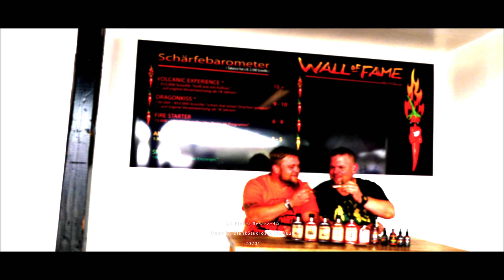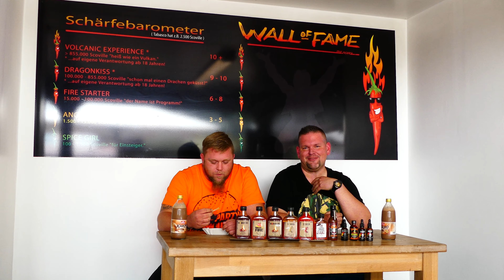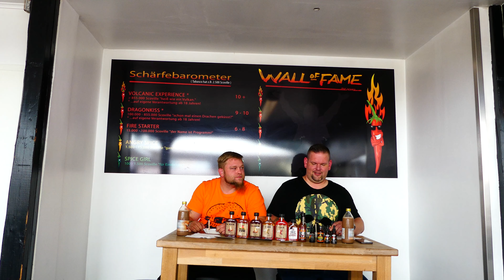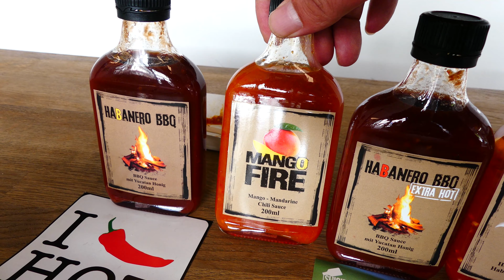Schaffen wir die 1,6 Millionen Scoville?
Hey meine lieben Freunde,
in diesem Video bin ich mit meinem Kollegen Mo im Curry Pavillon
Geesthacht zu Gast.
Hier gibt es Saucen bis 1,6 Millionen Scoville. Ich stelle mich dieser Herausforderung mit der weißen Flagge unterm Arm.
Herzlichen Dank an dieser Stelle an den Inhaber René Breitbach. Ehrenmann!
Schaut unbedingt bei ihm vorbei! Ihr findet ihn in der Bergedorfer Str.56 in 21502 Geesthacht.
Über eine positive Bewertung würde ich mich sehr freuen. Kommentare
bringen mich und mein Content weiter voran! Als Neuling ist es hier bei
YouTube nicht gerade einfach... Über ein Abo freu ich mich also besonders.
Social-Media:
Create with Adobe® After Effects CC & Premiere Pro.In diesem Video ist Werbung enthalten.